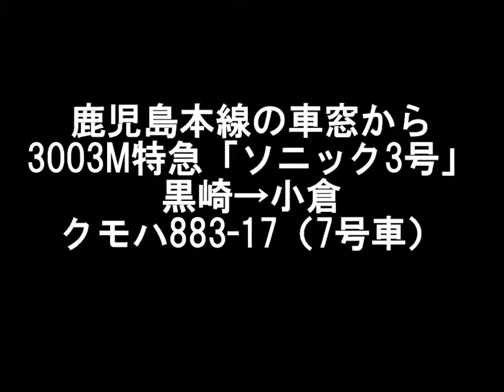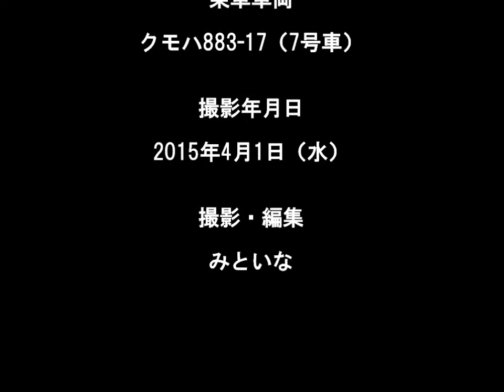【車窓】 3003M 特急「ソニック3号」 黒崎→小倉 クモハ883-17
説明　鹿児島本線の車窓から
乗車区間　黒崎→小倉
乗車車両　クモハ883-17　７号車
車窓から見える満開の桜をお楽しみください。

時刻表
黒崎　7：44
小倉　7：57
　　　　8：00